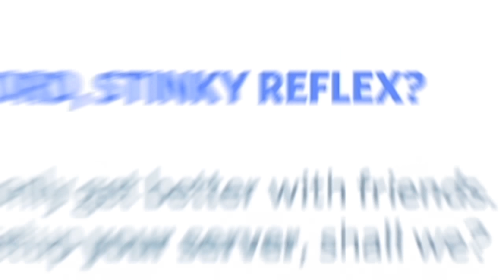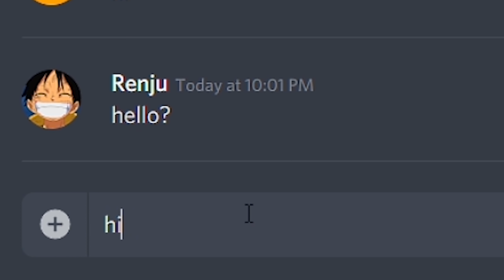Trying out for my OWN CLAN on an ALT ACCOUNT... (it worked)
Use Support a Creator Code: stinkypinky ❤️